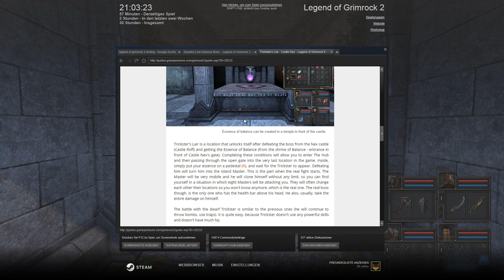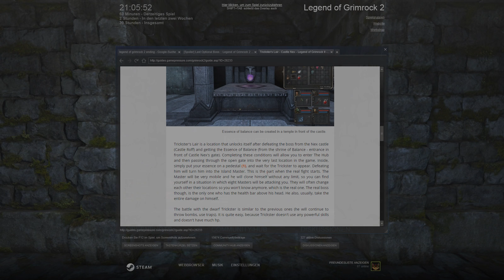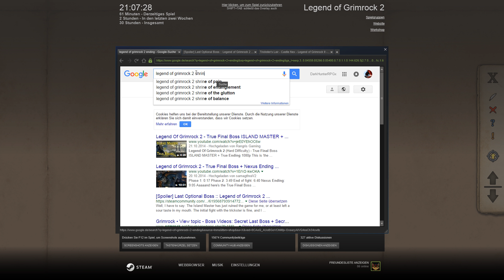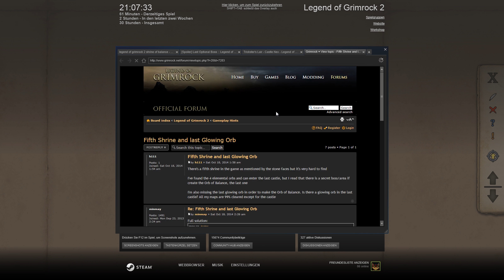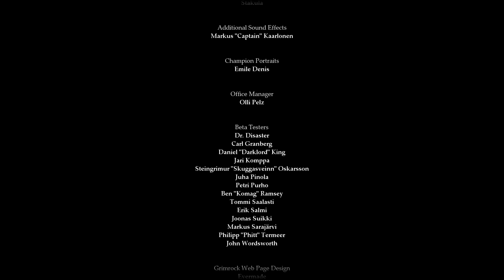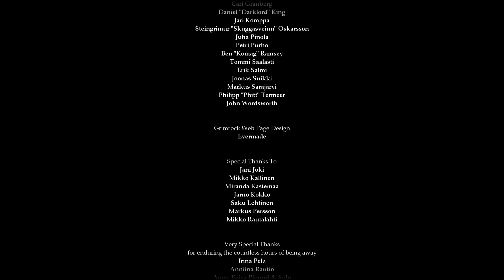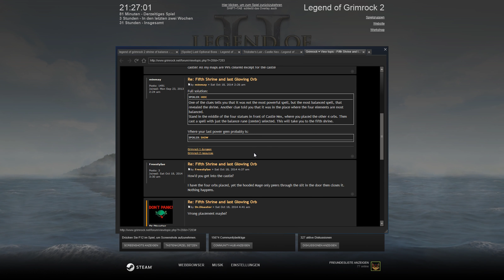[Finale] Der wahre Meister #102 || Let's Play Legend of Grimrock 2 | LoG 2 | Deutsch | German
Legend of Grimrock 2 ist die Fortsetzung des beliebten Dungeon Crawlers Legend of Grimrock
Wieder gemeinsam mit einem Team aus vier Lebewesen unterschiedlicher Art werden Rätsel gelöst, Monster geschlachtet und der eigene Charakter aufgerüstet

=► Wenn dir das Spiel gefällt, dann unterstütze die Entwickler und kaufe dir das Spiel im Original z.b. auf Steam »

Information